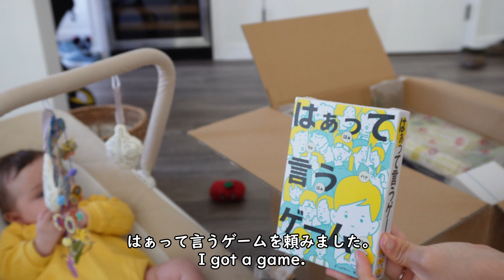【アメリカ生活】His first Boys' Day 🎏 |こどもの日❘ 生後5ヶ月|端午の節句| 国際ファミリー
日本から兜が届きました！

0:00 日本からの荷物/A package from Japan
02:54 兜の設置/setting up kabuto
05:00 折り紙で兜/making origami kabuto
05:48 当日/boys' day

こんにちは。M と N life のまりんです。
アメリカに来てもう3年半過ぎ　まだまだ英語もまともに話せないけど
アメリカ人の旦那Nickと楽しく暮らしています。そしてもう一人増えました！